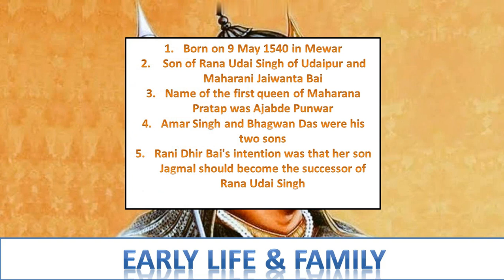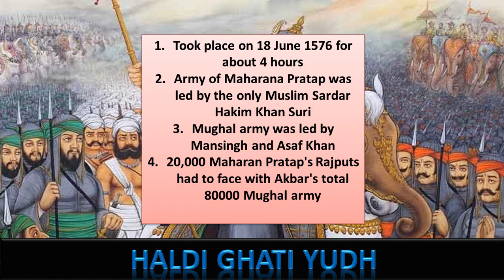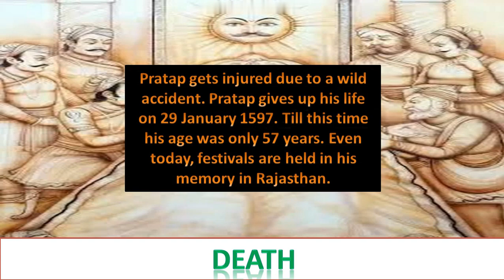Maharana Pratap Biography in Hindi | Maharana Pratap jayanti | Maharana Pratap freedom fighter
Maharana Pratap Biography in English | Maharana Pratap Jayanti | Maharana Pratap song | Height |